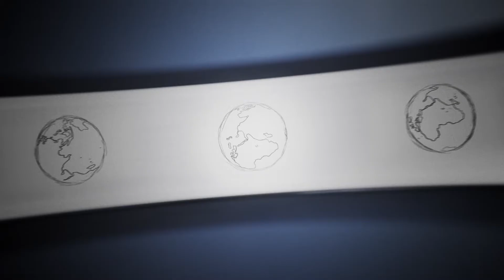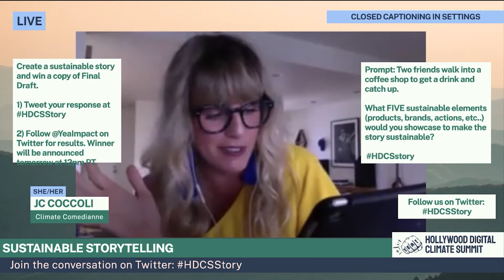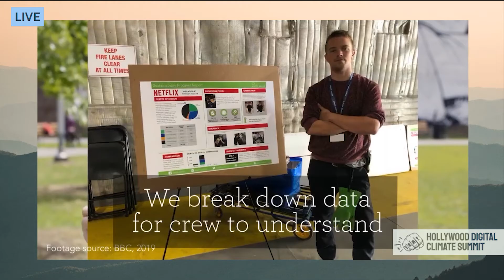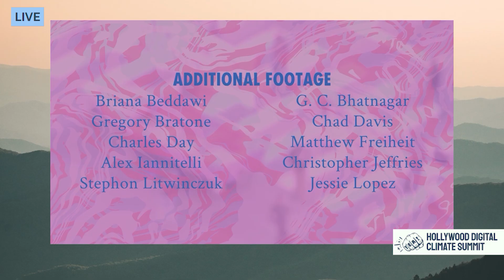Sustainable Storytelling //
How decisions promoting sustainability during the writing/development process can produce on-screen moments that inspire audiences to embrace the realities of climate change, and to make sustainable choices within their own lives.

Panelists: Bruce Miller (Handmaid's Tale, Showrunner) Bonnie Wright (Actress/Director), Pamela Adlon (Actor/Writer/Producer "Better Things"), JC Coccoli (Climate Comedian), Rosalind Helfand (Environmental Policy Advisor), Adriana Ambriz (Creative Vice President, One Community), Moira Griffin (Producer/Strategist, New Bumper and Paint Filmworks)